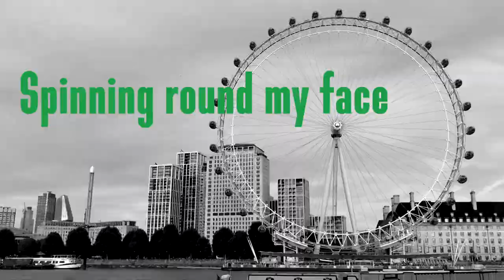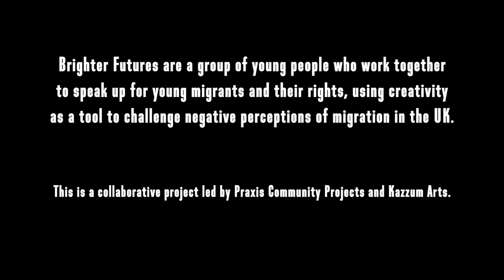WHO AM I? by Brighter Futures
Poetry film made by the Brighter Futures group working with Kazzum Arts and Praxis.
Words by Brighter Futures
Produced by Kazzum Arts and Brighter Futures
Filmed and edited by Sasha Hoare
Sound by Arj Manuelpillai